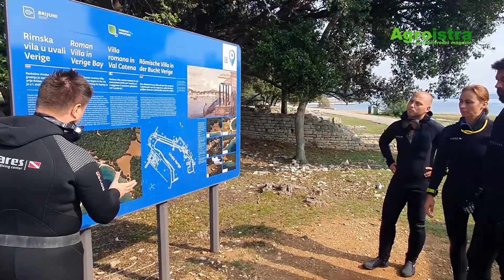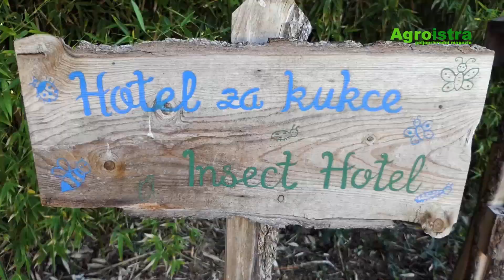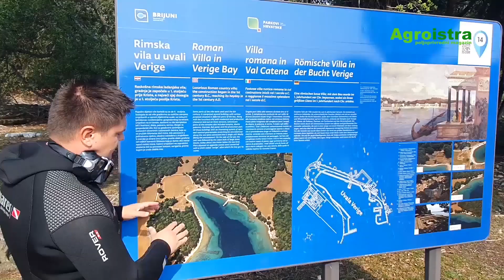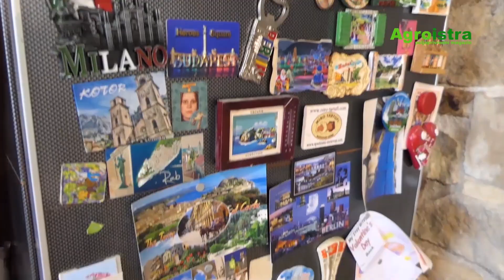Agroistra 24102020 istarsko podmorje buja životom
Jesen nas i dalje daruje. Uz obilje jabuka i drugih jesenskih plodova, ove smo subote malo više na moru u zaštiti podmorja i priobalja te osvješćivanju bogatstva jadranskog podmorja za koje smo svi odgovorni.

Najstarija brijunska maslina i ove je godine obrana.

Petodnevna Ekološka akcija „Eko Brijuni“ održana je na i oko otočja Brijuni od 7. do 11. listopada 2020. u organizaciji Agencije Promocija ronjenja i Ronilačkog kluba HRVI Nemo-Adriatic, a u suradnji Službe stručnih poslova i Službe čuvara prirode Nacionalnog parka Brijuni. Tijekom trajanja eko patrole ronioci su ronili i čistili veći dio otočja Brijuni dok je cilj eko patrole „Eko Brijuni 2020“ bila i prezentacija projekta organizacije baze podataka te digitalizacije ekoloških akcija u budućnosti kako bi se uključio čim veći broj osoba koje se ne bave ronilačkim aktivnostima. Uz čišćenje podmorja provodilo se je i kompletno snimanje podmorja novim tehnologijama u nadgledavanju i zaštiti podmorja uz mapiranje i monitoring određenih lokacija što će koristiti u zaštiti i očuvanju podmorja.
U pet dana trajanja ekološke akcije ronioci ronilačkog HRVI Nemo-Adriatic preronili su više od 15 kilometara kvadratnih područja, a akciji su se pridružili i ronioci Ronilačkog kluba veterana 4. gardijske brigade.

Ekološka akcija „Eko Brijuni“ provodila se pod pokroviteljstvom Ministarstva gospodarstva i održivog razvoja Republike Hrvatske, Ministarstva turizma i sporta Republike Hrvatske te Fonda za zaštitu okoliša i energetsku učinkovitost, dok je veliku podršku i potporu u zbrinjavanju otpada pružila Pula Herculanea d.o.o. Također nesebičnu pomoć i veliku podršku u realizaciji ove ekološke akcije pružili su HONDA MARINE (Fred Bobek d.o.o.) i Highfield.

Pulski Aquarijum među prvima je krenuo u spas jadranskih periski. Tridesetak jedinki dobilo je novi dom.

Na inicijativu općine Ližnjan započela je izrada plana upravljanja područjem ekološke mreže - NATURA 2000 područjem Luka Budava-Istra. Izrađivač plana je Zavod za prostorno uređenje Istarske županije uz suradnju s JU "Natura Histrica" koja upravlja zaštićenim područjem. Planom upravljanja utvrđuju se potrebne mjere i aktivnosti za očuvanje rijetkih i ugroženih staništa i vrsta od interesa za EU.

Uz svjetski dan jabuka, koji se bilježava 20. listopada svake godine posjetili smo obitelj Jurić Bertoša u Kaldiru. Jabuka se smatra jednom od najzdravijih voćnih vrsta pa zato i ne čudi što nosi naziv „kraljica voća“.

Svjetska proizvodnja jabuka iznosi oko 70 milijuna tona. Najveći proizvođači jabuka u svijetu su Kina s 44 milijuna tona, zatim zemlje EU s oko 10,7 milijuna tona, SAD s 4,7 milijuna tona, Turska s 2,8 i Indija s 2,3 milijuna tona.
Najveći proizvođači u EU su: Poljska s 2,9 milijuna tona, Italija s 2,1, Francuska s 1,4 milijuna tona te Njemačka s 990 tisuća tona i Španjolska s 550 tisuća tona.

U 2019. godini, ukupno je u Hrvatskoj proizvedeno 68 tisuća tona jabuka. S tom proizvodnjom  bavi se 19210 gospodarstvo, a od ukupnog broja gospodarstava čak 17 491 su gospodarstva ispod jednog hektara.